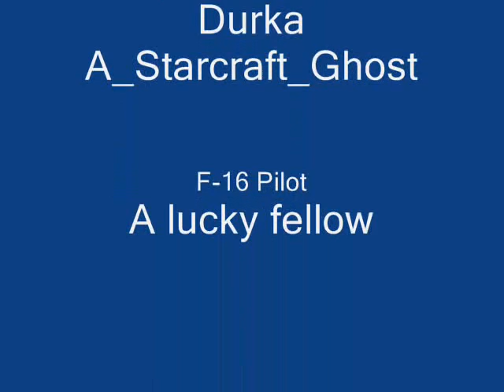Battlefield 2 Bouncing Plane!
lol this fellow in a F-16 thought he had the perfect lock on to us but he didnt see the mountain in front of him.  Well you'll see what happens next lol enjoy.